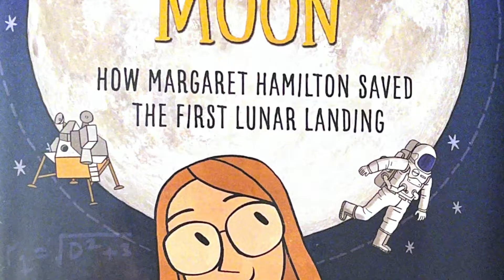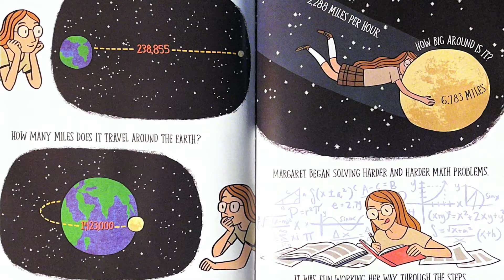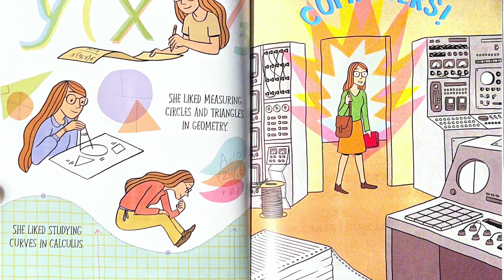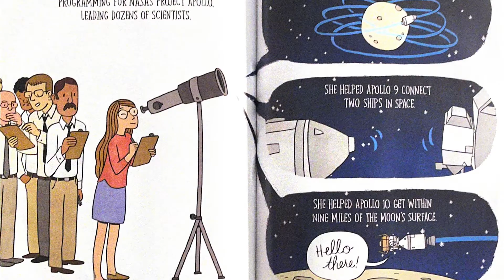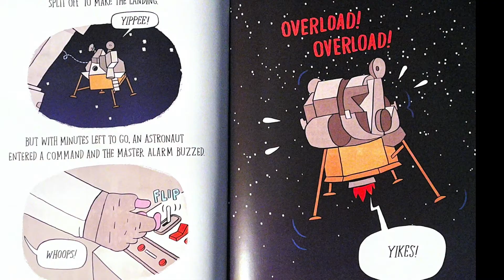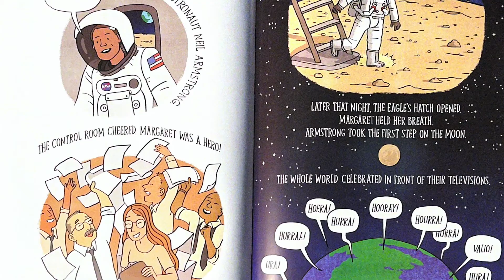Margaret and the Moon read aloud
How Margaret Hamilton saved the first lunar landing.